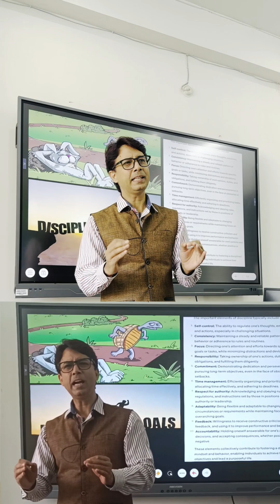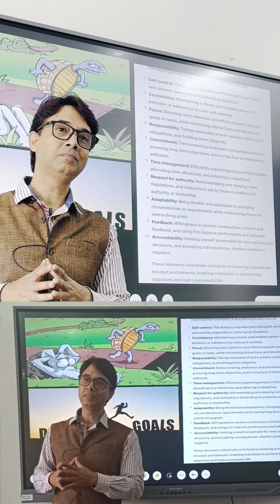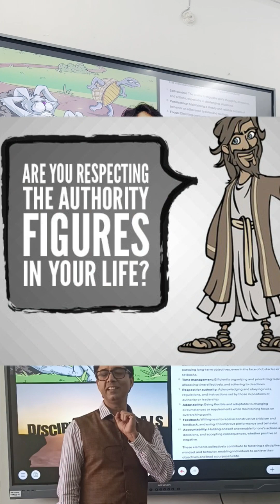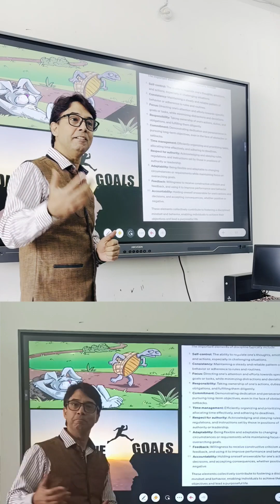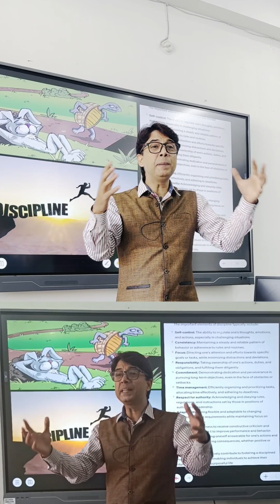Why people fail? || Discipline || Self control || time management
Importance of Discipline

key elements of discipline:

1. Self-control: The ability to regulate one's thoughts, emotions, and actions, especially in challenging situations.
2. Consistency: Maintaining a steady and reliable pattern of behavior or adherence to rules and routines.
3. Focus: Directing one's attention and efforts towards specific goals or tasks, while minimizing distractions and deviations.
4. Responsibility: Taking ownership of one's actions, duties, and obligations, and fulfilling them diligently.
5. Commitment: Demonstrating dedication and perseverance in pursuing long-term objectives, even in the face of obstacles or setbacks.
6. Time management: Efficiently organizing and prioritizing tasks, allocating time effectively, and adhering to deadlines.
7. Respect for authority: Acknowledging and obeying rules, regulations, and instructions set by those in positions of authority or leadership.
8. Adaptability: Being flexible and adaptable to changing circumstances or requirements while maintaining focus on overarching goals.
9. Feedback: Willingness to receive constructive criticism and feedback, and using it to improve performance and behavior.
10. Accountability: Holding oneself answerable for one's actions and decisions, and accepting consequences, whether positive or negative.

These elements collectively contribute to fostering a disciplined mindset and behavior, enabling individuals to achieve their objectives and lead a purposeful life.